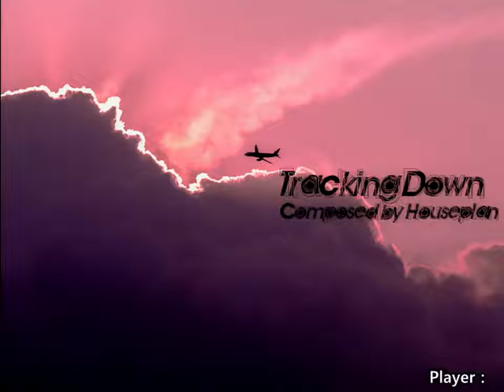[EZ2AC/5K ONLY] Tracking Down HD(11)